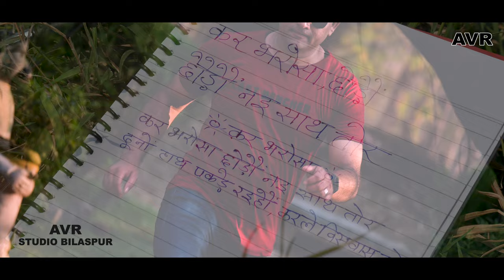Kar Bharosa | कर भरोसा | Cg Video Song | Manoj Pandey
Song: Kar Bharosa
Language:Chhattisgarhi
Lyricist @ Composer: Manoj Pandey
Singers: Manoj Pandey & Santoshi Diwan
Studio :AVR Studio Uslapur Bilaspur
Actor: Manoj Pandey
Music Arrangement, Programming, Mixing and Mastering: Aashish Paliwal
Producer: Manoj Pandey
Director: Aashish Paliwal
Story / Concept: Aashish Paliwal & Manoj Pandey
Poster:
Location: Bilaspur

Special Thanks: Our family members and dear friends